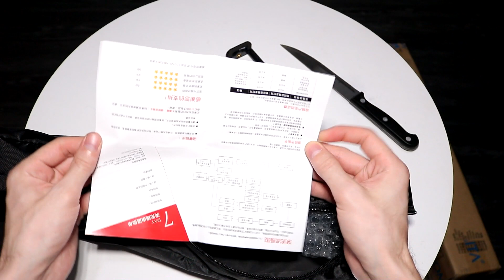Фото Видео штатив для начинающих за хорошую цену с Алиекспресс 3520